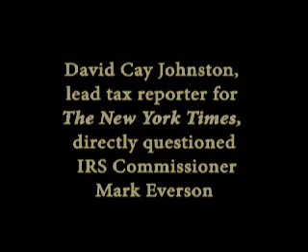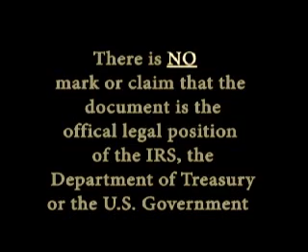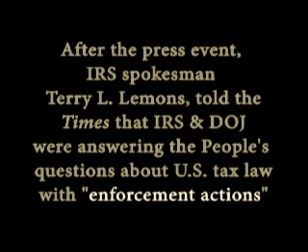IRS Commissioner Evades THE Question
-- What U.S. law requires Americans to pay income taxes? Watch IRS Commissioner Everson evade a direct question from the New York Times tax reporter.  Why won't he answer ???